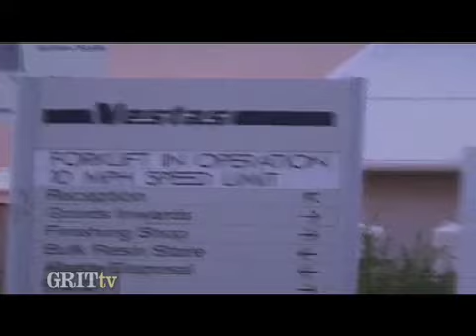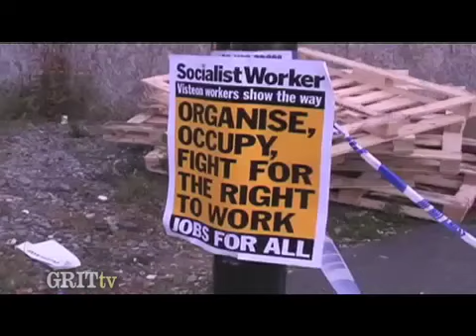GRITtv: F Word: Unemployment Rises and Traders Rejoice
Grit TV with Laura Flanders brings participatory democracy onto your computer screen and into your living room, bridging the gap between audience and advocates.